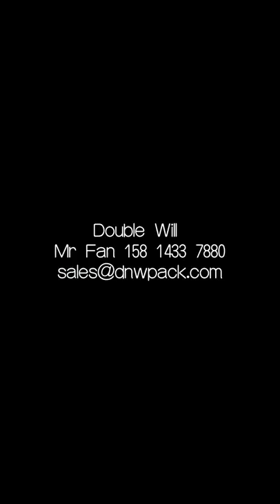CPET film lamination for bagasse trays, in 220 degrees oven testing.